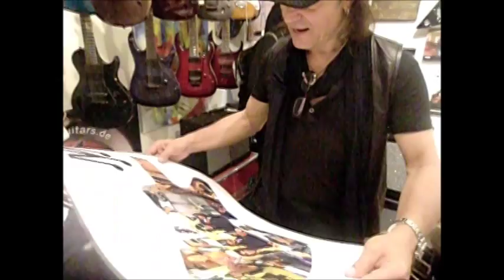MJ Guitars 2014 with matthias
I give all my gift to Matthias, it was a magic moment :D